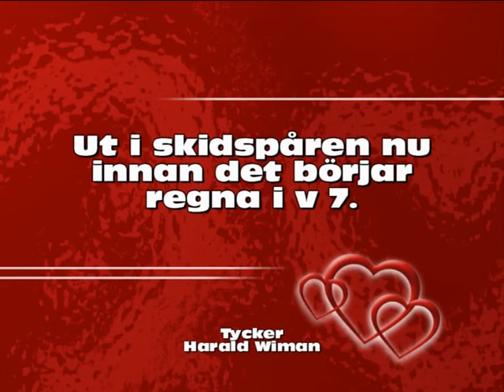Fina skidspår på golfbanan i Ulricehamn..avi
Nu är det fina spår på golfbanan i Ulricehamn.